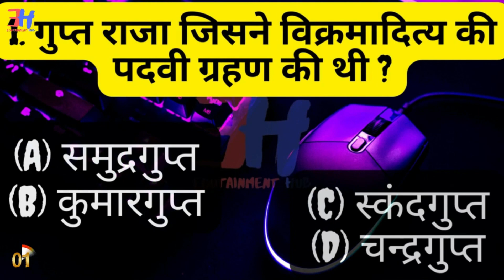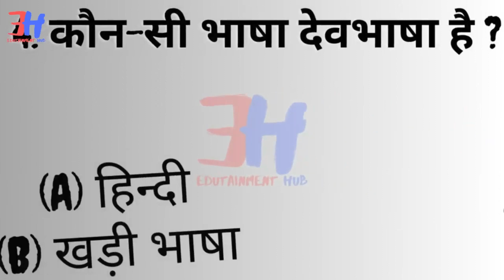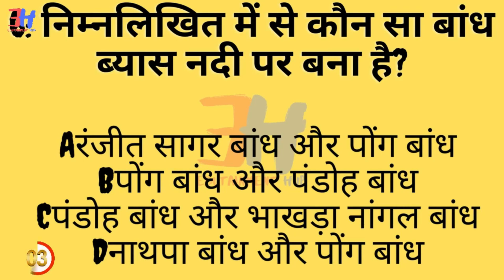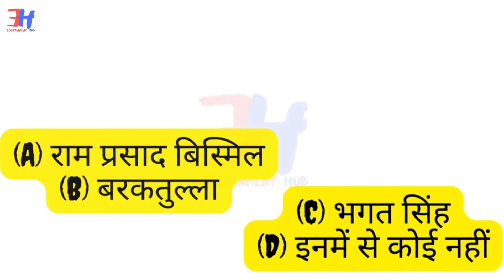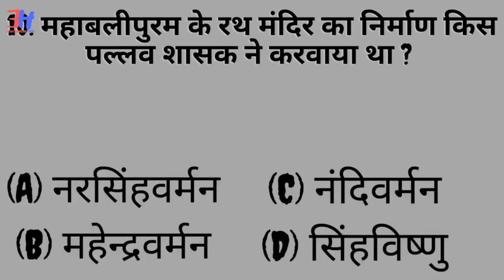G.K. QUESTION & ANSWER (6.dec)